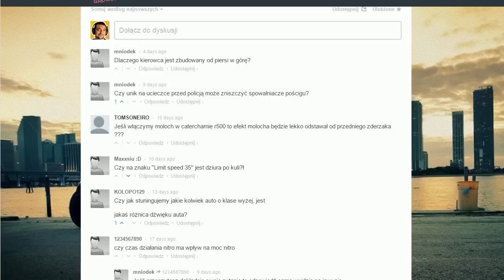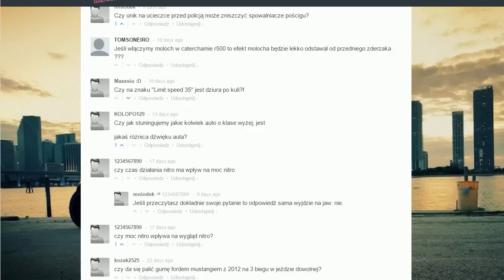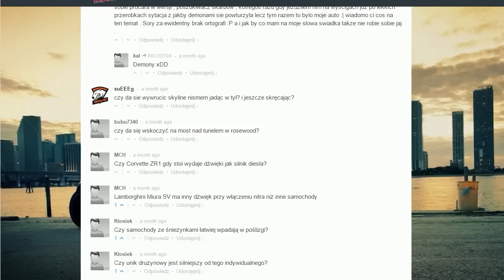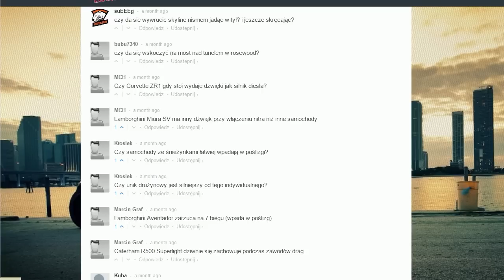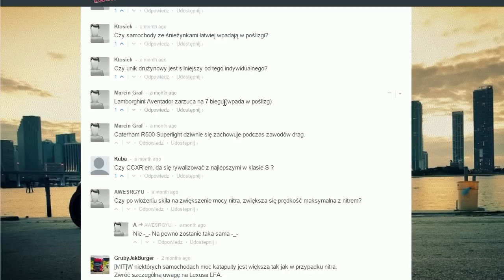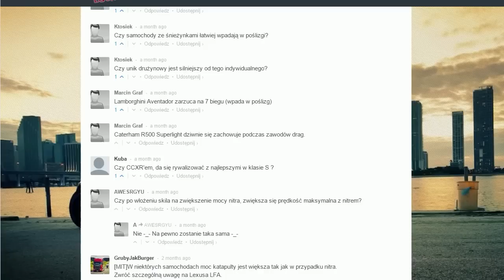Obalamy mity #8 | Need For Speed World